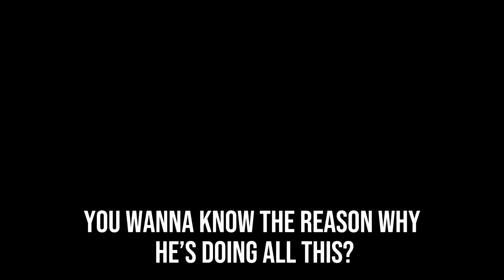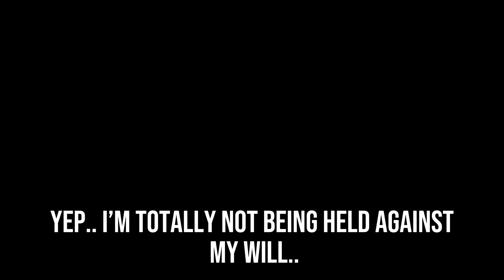Reacting to bf as asmrs bc I have nothing better to do with my life. (I need serious help..)